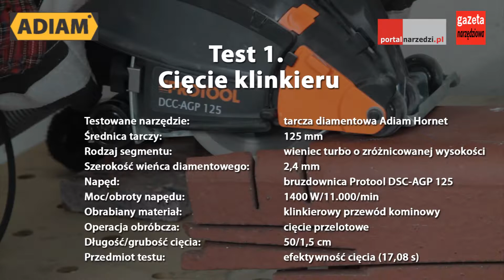Jaka Tarcza diamentowa? Test tarczy HORNET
Ciągłe wybory jakie narzędzie sprawdzi nam się w konkretnym procesie.Prawidłowo wybrane narzędzia i maszyna to połowa sukcesu .
 Dzisiaj prezentujemy tarcze dedykowaną do granitu Adiam HORNET.
Tarcza diamentowa do granitu HORNET.

Zastosowanie: różne rodzaje granitów, twardy kamień.

Charakterystyka:
- specjalistyczne zastosowanie dla profesjonalistów w branży kamieniarskiej;
- zaprojektowana do cięć z tzw. 'wolnej ręki';
- głęboko osadzone segmenty dla uzyskania efektu cięcia jak na maszynie;

Adiam Hornet to nowoczesna tarcza diamentowa do skomplikowanych prac w twardym kamieniu, klinkierze i betonie. Szczególnie polecana do cięcia szlifierkami kątowymi.
Tarcze Adiam Hornet mają zamkniętą krawędź tnącą oraz boczne segmenty ochronne, które zapewniają wysoką jakość rzazu przy cięciu z ręki. Inaczej mówiąc: są to tarcze turbo o zróżnicowanej wysokości segmentu. Przeznaczono je do cięcia betonu, betonu zbrojonego, bloków betonowych, cegły klinkierowej, granitu, klinkieru i klinkieru twardego. Dostępne są cztery wykonania tych tarcz o średnicach: 125, 150, 180 i 230 mm.
Do testów redakcyjnych trafiła tarcza Adiam Hornet o średnicy 125 mm i szerokości segmentu 2,4 mm. Pierwszy test przeprowadziliśmy na efektywność cięcia klinkieru. Obrabialiśmy nią klinkierowy przewód kominowy o grubości 1,5 cm na długości 50 cm. Użyliśmy do tego bruzdownicy Protool DSC-AGP 125 o mocy 1400 W i obrotach 11.000/min. Uzystaliśmy czas 17,08 s. Można więc powiedzieć, że tarcza Adiam Hornet bardzo efektywnie radzi sobie z najtwardszymi materiałami, takimi jak klinkier, dając przy tym bardzo czyste cięcia. Następnie wykonaliśmy cięcie granitu, wykonując bruzdę w elemencie z materiału o głębokości 3 cm i długości 30 cm. Użyliśmy do tego, tak jak poprzednio, bruzdownicy Protool. Operacja ta zajęła nam 22,2 s. Tu też tarcza Hornet zdała egzamin na piątkę z plusem. Podczas obróbki granitu nie dochodziło do iskrzenia, co oznacza, że narzędzie jest prawidłowo zaprojektowane do obróbki twardych materiałów: beton, kamień i klinkier. Uzyskaliśmy też czyste krawędzie po przecięciu, co oznacza, że tarcza zapewnia wysoką jakość cięcia.
Reasumując, tarcza Adiam Hornet to wysoko wydajne narzędzie obróbki twardych materiałów budowlanych, a przy tym zapewniające wysoką jakość cięcia. Aby wykorzystać jej pełne możliwości, zalecamy używanie szlifierek lub bruzdownic o dość dużej mocy.